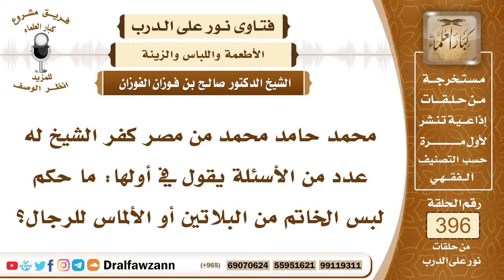5208- حكم لبس خواتم مصنوعة من مواد غير الذهب كالألماس والبلاتين ونحوها - الشيخ صالح الفوزان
"5208- محمد حامد محمد من مصر كفر الشيخ له عدد من الأسئلة يقول في أولها: ما حكم لبس الخاتم من البلاتين أو الألماس للرجال؟
الجواب: يجوز للرجال لبس الخاتم من أي مادة كان من فضة أو من البلاتين إلا الذهب؛ فإنَّ الله حرم لبس الذهب على الرجال وما عداه من الخواتيم فلا بأس وقد اتخذ النبي ﷺ خاتمًا من فضة.
السيرة الذاتية :
للاشتراك في قناة الشيخ صالح الفوزان

14_ الشيخ محمد أمين الشنقيطي
يتيوب

15_سماحة المفتي عبد العزيز آل الشيخ
 يوتيوب

رئيس الفريق
لمشروع كبار العلماء